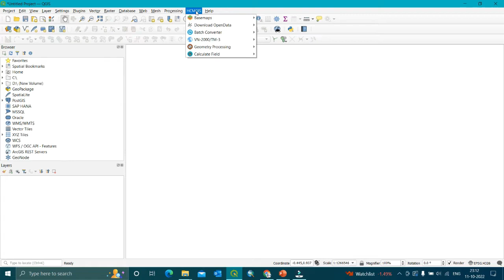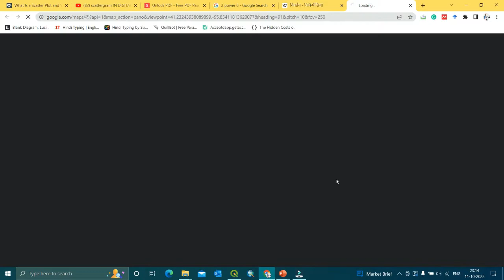TOP 5 PLUGINS IN QGIS | EVERYONE SHOULD KNOW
There are other videos related to Qgis in the playlist section.